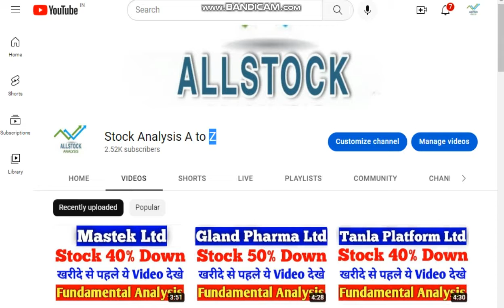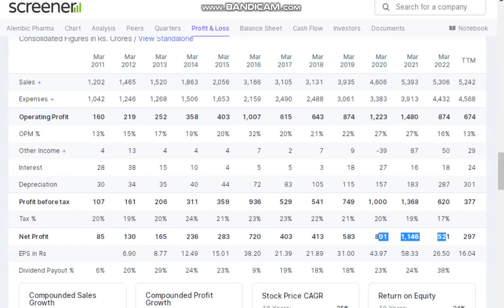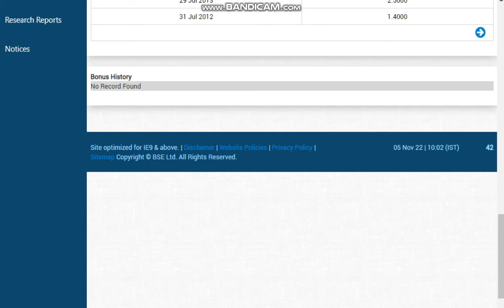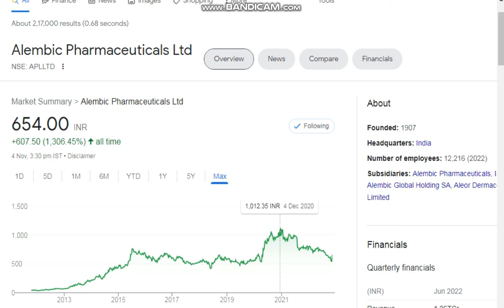Alembic Pharma share ! Alembic pharmaceutical Share Debt Free Share ! Fundamental Analysis of stock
tages: -
fundamental analysis of stocks
fundamental analysis
stock market